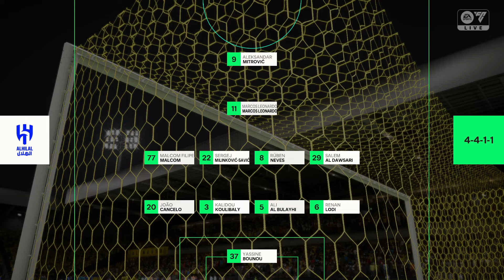FC 25 PS4 - Al Nassr vs Al Hilal | Saudi Pro League 24/25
Al Nassr vs Al Hilal Saudi Pro League 2024/ 2025 Full Match at Al -Awwal Park, Prince Faisal Bin Fahd Stadium

About
Al Nassr FC is a football team from Saudi Arabia based in Riyadh. Formed in 1955, the club plays its home games at Mrsool Ground. The colors of their home kit are yellow and blue. Currently Stefano Pioli is the manager and Cristiano Ronaldo is appointed as the team captain.

Al Nassr FC Squad in detail 24/25
Manager: Stefano Pioli
Leagues: Saudi Professional League, Saudi Arabia King's Cup, AFC Elite Champions League
Arena/Stadium: Al-Awwal Park, Prince Faisal Bin Fahd Stadium
Location: Riyadh, Saudi Arabia
Founded: October 24, 1955
Founded: 24 October 1955; 69 years ago
Nicknames: Al-Aalami (International Club); Faris Najd (Najd Team)
Player: Cristiano Ronaldo, Talisca, Sadio Mané, Ângelo Gabriel, Bento, Wesley, Mohamed Simakan, Aymeric Laporte, Otavio, Marcelo Brozović, Salem Al-Najdi, Nawaf Alaqidi, Ayman Yahya, Abdulrahman Ghareeb, Nawaf Boushal, Sultan Al-Ghannam, Mukhtar Ali, Ali Lajami, Abdullah Al-Khaibari, Sami Al-Najei, Mohammed Maran, Ali Al-Hassan, Abdulmajeed Al-Sulaiheem, Saad Hussain Haqawi, Raghed Al-Najjar, Mohammed Al-Fatil, Majed Qasheesh, Awad Aman, Faris Yousef Salem, Abdulrahman Awdah Al Enazi, Mohammed Yahya Hazazi, Mubarak Salem Al Dawsari, Mubarak Ahmed Al Buainain.

About
Al-Hilal Saudi Football Club, better known as Al-Hilal, is a Saudi Arabian professional football club based in the country's capital Riyadh. The club has held 53 official championship titles since its founding in 1957. Al-Hilal has a reputation for being the most supported club in Saudi Arabia.

Al Hilal SFC Squad in detail 24/25
Manager: Jorge Jesus
Leagues: Saudi Professional League, Saudi Arabia King's Cup, AFC Elite Champions League, Saudi Arabia Crown Prince's Cup
Arena/Stadium: Prince Faisal Bin Fahd Stadium, KINGDOM ARENA, King Fahd Stadium
Founded: October 16, 1957
Nicknames: Al-Za'eem (Leader); The Blue Waves
Full name: Al-Hilal Saudi Football Club
Player: Neymar, João Cancelo, Aleksandar Mitrović, Marcos Leonardo, Yassine Bounou, Salem Al-Dawsari, Rúben Neves, Matías Britos, Renan Lodi, Ali Albulayhi, Moteb Al-Harbi, Malcom, Kalidou Koulibaly, Khalid Al-Ghannam, Sergej Milinković-Savić, Salman Al-Faraj, Mohammed Al Yami, Mohammed Al-Breik, Carlos Eduardo, Mohammed Al-Qahtani, Yasser Al-Qahtani, Mohamed Kanno, Nawaf Al-Abed, Abdullah Al-Hamdan, Hassan Altambakti, Abdullah Al-Mayouf, Hassan Kadesh, Hamad Al-Yami, Mohammed Al-Owais, Yasser Al-Shahrani, Nasser Al-Dawsari, Nicolás Milesi, Omar Khribin, Ali Al-Habsi, Talal Mansur Al Otaibi, Khalifah Al-Dawsari, Mohammad Al-Shalhoub, Mohammed Jahfali, Gelmin Rivas, Abdulilah Saeed Al Ghamdi, Abdullaziz Al-Dawsar, Osama Hawsawi, Abdullah Otay,
Mukhtar Fallatah, Abdullah Al-Zori, Fahad Alrashidi, Abdullah Al-Hafith, Abdulmalek Al-Khaibri, Faisel Darwish, Marwan Al-Haidari, Mohamed Al Waked.